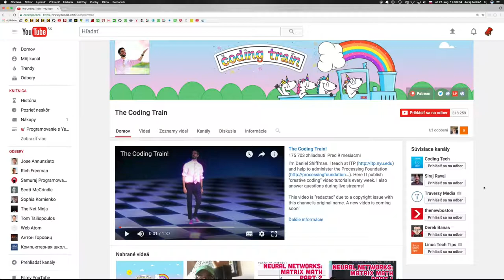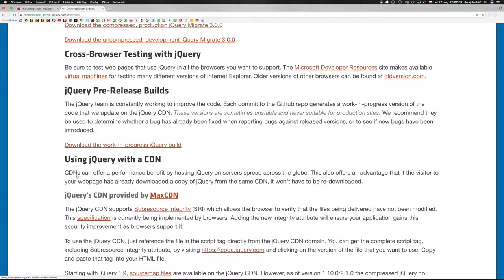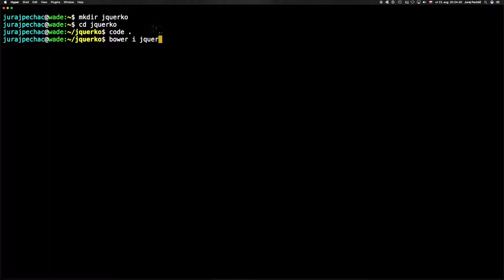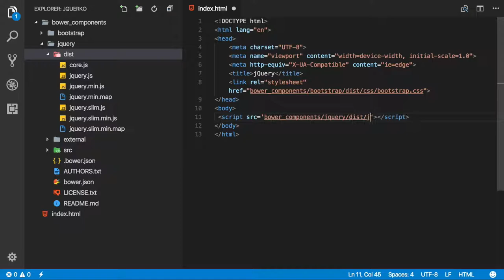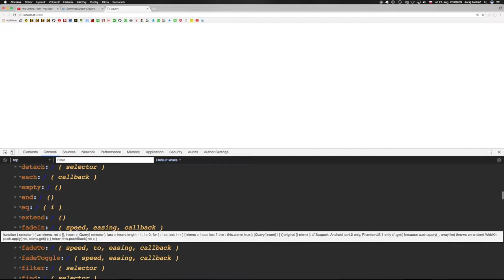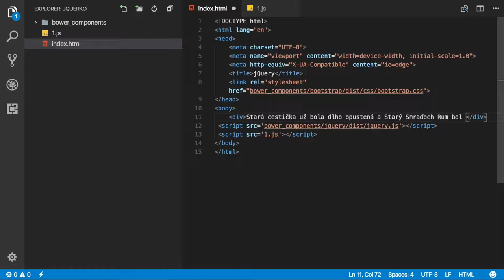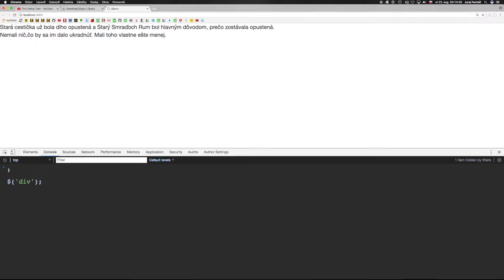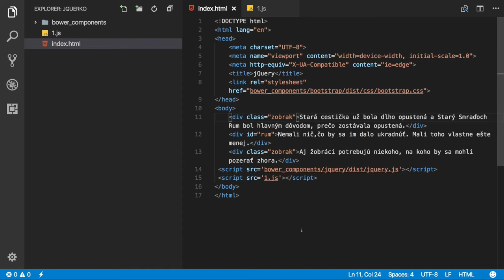🦋 689 Hľadanie elementov║jQuery slovensky║ Programovanie s Yetim